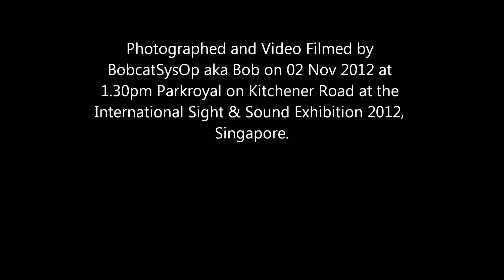Tay Kewei (鄭可為) with "Sparkle Live Music" and s2s p2 of 5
Tay Kewei (鄭可為) with "Sparkle Live Music" and s2s p2 of 5 — Performing at Emerald Ballroom 2 on 04 Nov 2012 at 4.30pm Parkroyal on Kitchener Road, Singapore at the International Sight & Sound Exhibition 2012.